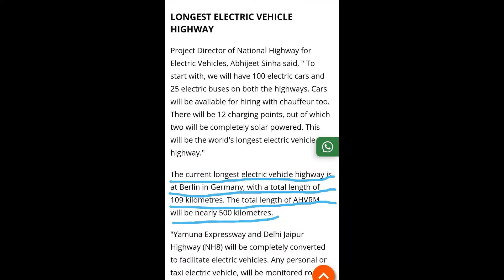World's Longest EV Highway Will Now Be In India / National News/ International News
Our main purpose is to inform you about the current real topics which affect India economically.

As part of the government's push towards green energy, India is likely to get the world's longest electric vehicle (EV) highway by the end of 2022.  The Atal Harit Vidyut Rashtriya Mahamarg (AHVRM) is named after former Prime Minister Atal Bihari Vajpayee. However, the highway will be renamed once the construction is finished. The total length of AHVRM will be nearly 500 kilometres.
The project was supposed to be announced last year during PM Narendra Modi's Jewar airport foundation stone laying speech but due to slow progress amid lockdowns the announcement was deferred. With the next general elections two years away, the central government is now mulling finishing the project by the end of 2022 or early 2023.
By 2030, India wants 30% of private automobiles, 70% of commercial vehicles, 40% of buses and 80% of two- and three-wheelers to be electric. But way before that, India is likely to get the world’s longest EV roadway by the end of 2022 or early 2023.
Currently, the world’s largest EV highway, which is 109-km long, is located in Germany’s Berlin.

India’s Agra-Delhi-Jaipur 500-km highway, named Atal Harit Vidyut Rashtriya Mahamarg (AHVRM), is currently under construction and is likely to be renamed during inauguration.